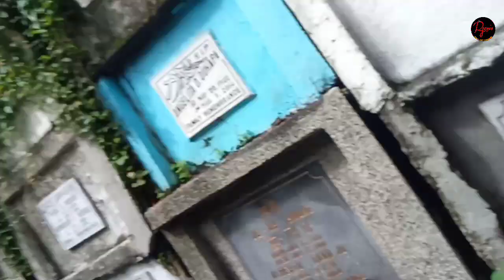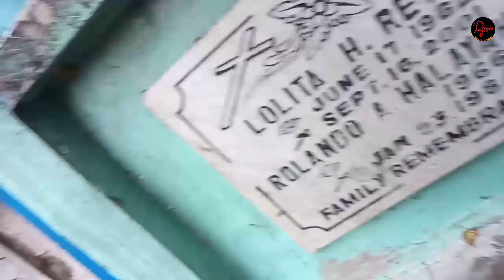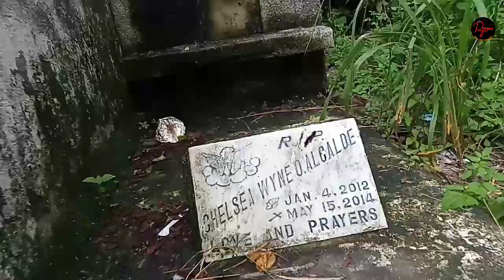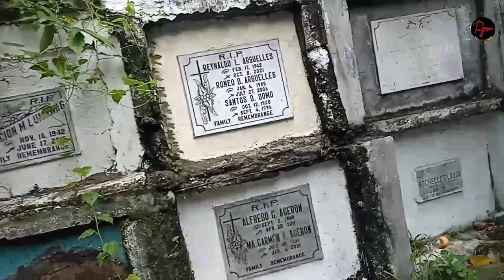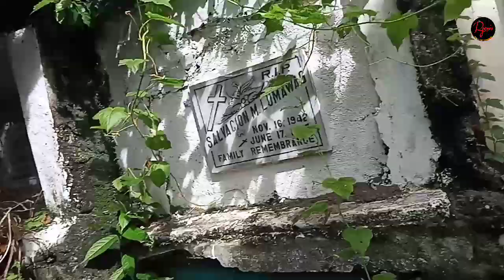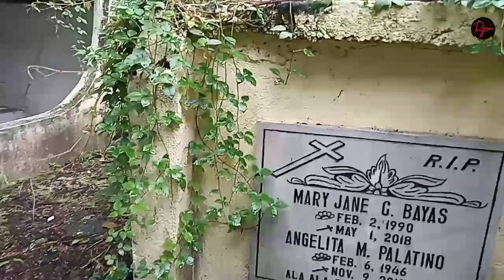may nakuhang anting anting at mag Ina sabay namatay | SENIO ART CHANNEL